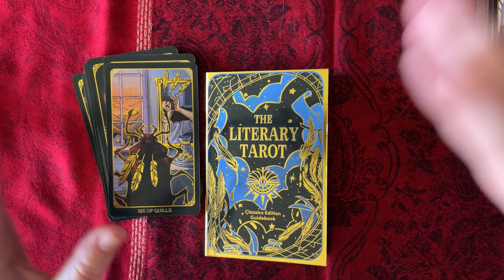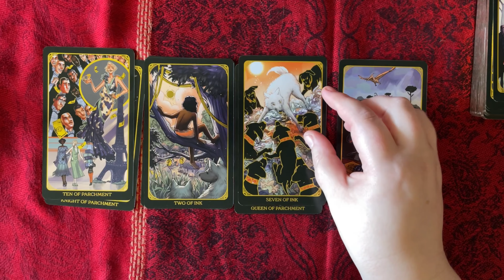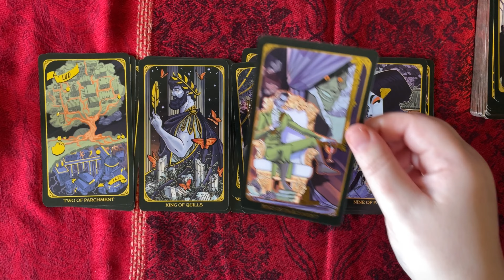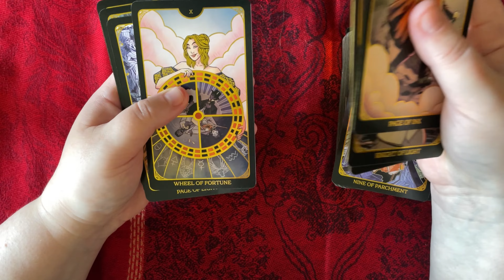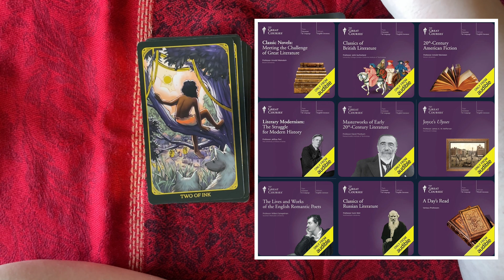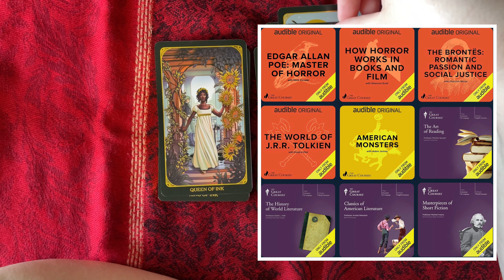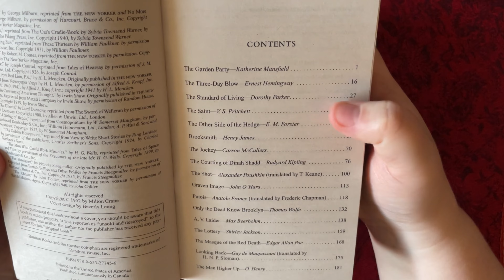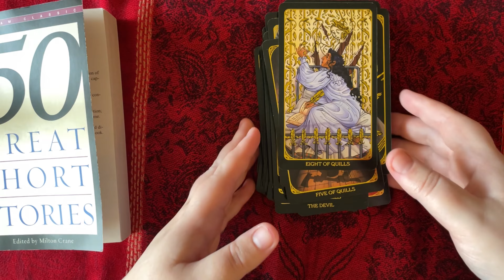Classic Books and English Lit Great Courses marathon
Books:

The Snow Queen by Hans Christian Andersen
The Lost World by Arthur Conan Doyle
A Princess of Mars by Edgar Rice Burroughs
Gentlemen Prefer Blondes by Anita Loos
The Jungle Book by Rudyard Kipling
Bisclavret by Marie de France
Emily of New Moon by L. M. Montgomery
The Phantom of the Opera by Gaston Leroux
The King of Elfland’s Daughter by Lord Dunsany
Lud-in-the-Mist by Hope Mirrlees
Meditations by Marcus Aurelius
The Pillow Book by Sei Shonagon
The Picture of Dorian Gray by Oscar Wilde
Leaves of Grass by Walt Whitman

Great Courses:

Classic Novels by Arnold Weinstein
Classics of British Literature by John Sutherland
20th-Century American Fiction by Arnold Weinstein
Literary Modernism by Jeffrey Perl
Masterworks of Early 20th-Century Literature by David Thorburn
Joyce's Ulysses by James A.W. Heffernan
The Lives and Works of the English Romantic Poets by Willard Spiegelman
Classics of Russian Literature by Irwin Weil
A Day’s Read by Various Professors

How Horror Works in Books and Film by Shannon Scott
Edgar Allan Poe: Master of Horror by Mark Canada
The Brontës: Romantic Passion and Social Justice by Deborah Morse
The World of J.R.R. Tolkien by Dimitra Fimi
American Monsters by Adam Jortner
Great American Short Stories by Jennifer Cognard-Black
The Art of Reading by Timothy Spungin
The History of World Literature by Grant L. Voth
Classics of American Literature by Arnold Weinstein
Masterpieces of Short Fiction by Michael Krasny